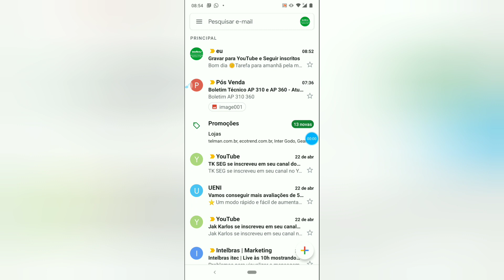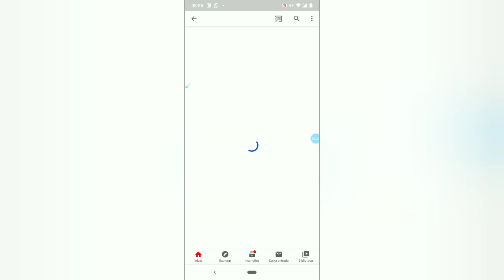PROGRAMANDO SENSORES SEM FIO NA CENTRAL ALARME ANM 2004 MACETES RAROS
Configurando sensores XAS 4010 e IVP 2000 SF na Anm2004 MF Intelbras.